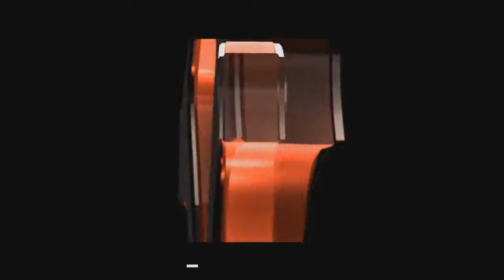Live Commentary on Black Ops 2 - Pumpin' "IRON" Sight!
hey guys i hope you enjoyed the video , if you did dont forget to leave a like and a comment to show your support and also dont forget to subscribe to make sure that you dont miss out on any future Content